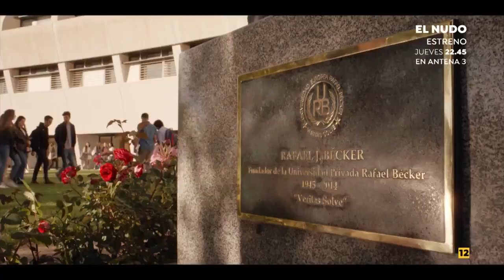Trailer Nueva Serie:El Nudo,Estreno En Televisión Jueves 21 Enero a 22:45h en Antena 3 (19/01/2021)